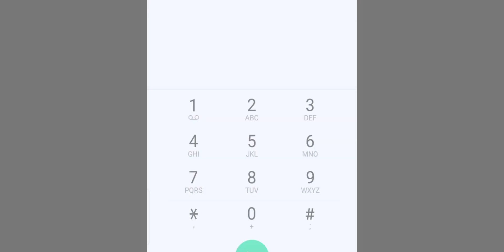I found Marinette's Phone Number!!!✨❤️ And-- 👁️👄👁️